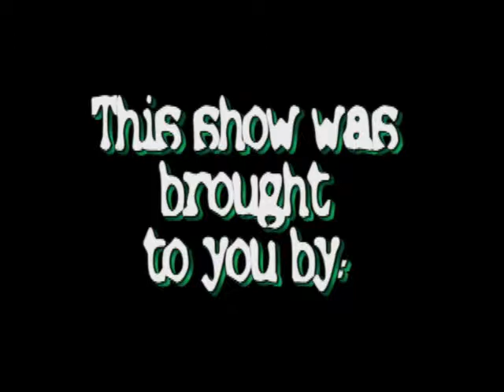NCC LITERARY MUSICAL COMPETITION 2009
CONGRATULATIONS TO MICHAEL JAY ADRIAN FOR WINNING THE VOCAL SOLO COMPETITION!